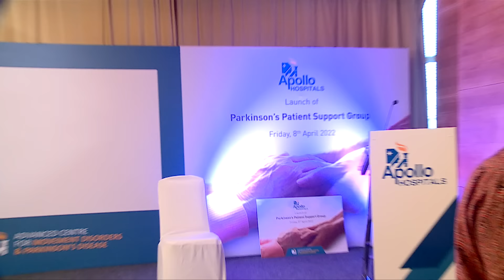Being happy and optimistic helps go a long way!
During the Parkinson’s support group launch event, one of the patients shared his learnings. He believes regularly exercising and leading a healthy lifestyle are essential to managing Parkinson’s.
The positivity of such stories brings people together and makes the journey easier.